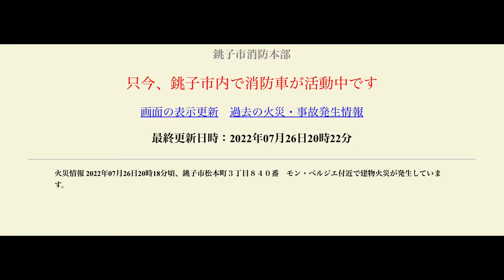【火災発生】静かな夜の町に鳴り響くサイレンの音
2022年7月26日(火)

突然数台の消防車のサイレン音が！
どうやら銚子駅付近にある結婚式場付近で火災が起こっているらしい😱